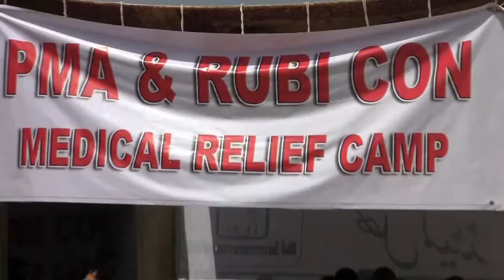DripDrop ORS: The Vital Solution in Pakistan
DripDrop's second international mission to prevent deaths due to dehydration in disaster areas took us to Pakistan, which experienced its worst flooding in recorded history. Oral Rehydration Therapy is a proven and safe means of treating most forms of dehydration. Eduardo P. Dolhun, MD is the Founder of DripDrop and Doctors Outreach Clinics. The mission was supported by members of Team Rubicon, lead by William McNulty.

This was the second time DripDrop ORS was delivered to a disaster area and met with great success. In April 2010, DripDrop ORS was delivered to Haiti.

DripDrop is dedicated to reducing suffering and deaths due to dehydration. DripDrop actively donates products to disaster victims, around the US and the world.

DripDrop ORS is an advanced oral rehydration solution (ORS). It is a fast-acting electrolyte and fluid replacement for mild to moderate dehydration. DripDrop ORS quickly restores proper electrolyte and fluid balance lost through diarrhea, vomiting or sweating. Drip Drop can prevent trips to the emergency room, avoiding the discomfort of IV drip therapy. DripDrop was developed by a Mayo Clinic educated and trained physician.